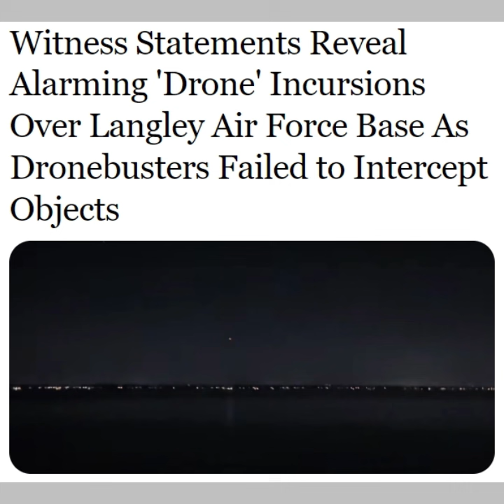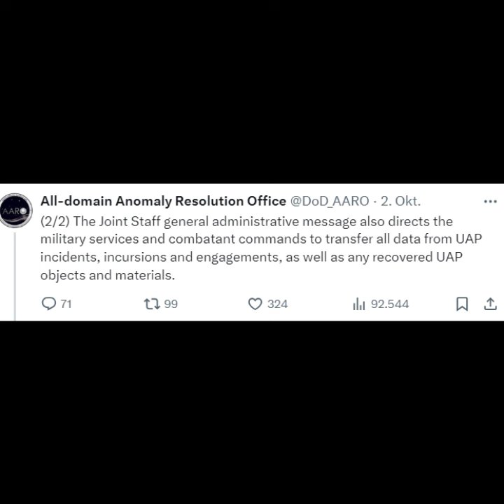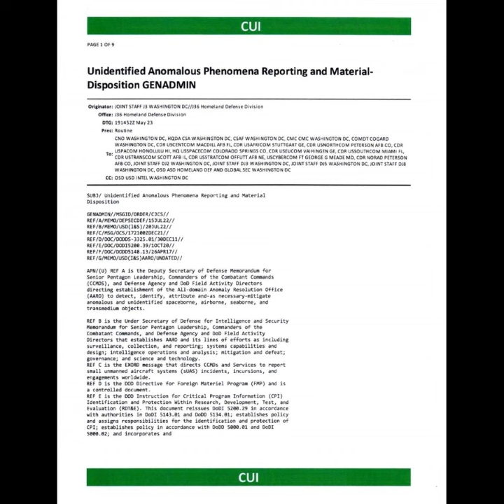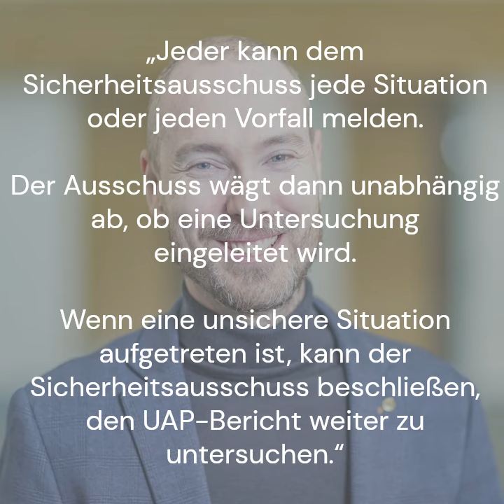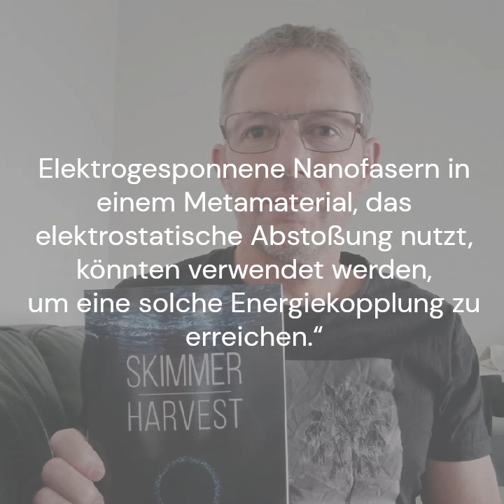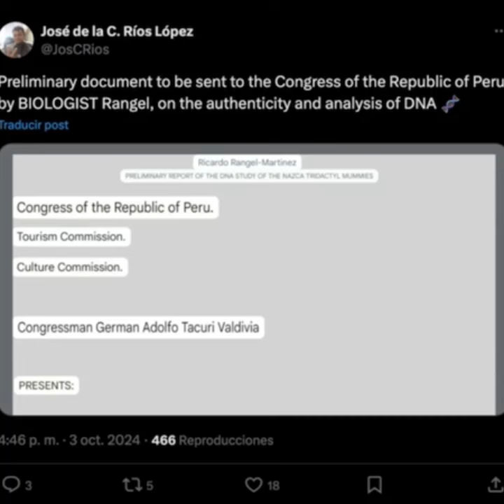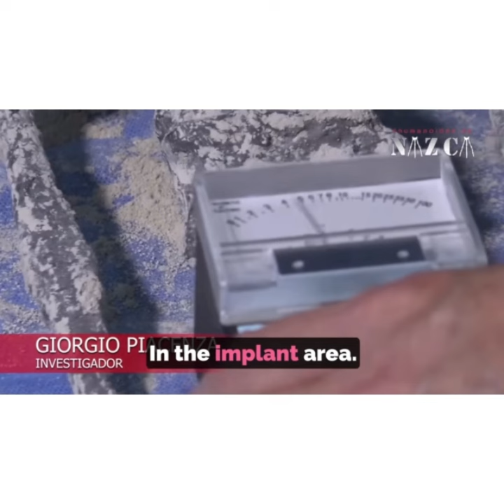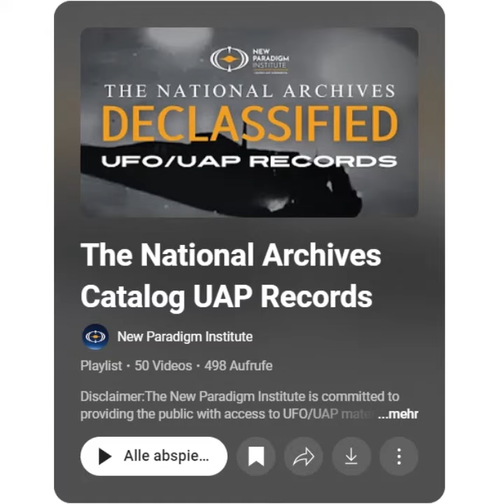UFO NEWS #47 - Nazca-Mumien, Manhattan-Entführung, Drohnen-Attacke, AARO-Bombshell, Holland und mehr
Diesmal:
00:00 Intro
01:08 Unbezwingbare Drohnen: Ein Nachtrag zu Berichten der „Liberation Times“
05:34 AARO lebt! - Neue Töne aus der UFO-Forschungsbehörde des Pentagon
09:20 Geweldig Nieuws: Die Niederlande haben eine offizielle UAP-Meldestelle
12:34 UAPs auf LinkedIn - Wie das Phänomen die Wirtschaft erreicht
16:28 Spektakuläre UFO-Entführung in Manhattan jetzt als Netflix-Doku
19:54 Totgesagte leben länger: Neues von den alten Mumien
25:12 Fünfzig Offizielle UFO-Videos! Playlist zum Data-Dump der National Archives
26:02 NACHSPIEL zu "The Program" von James Fox

INHALTLICHE LINKS:

1. Liberation Times

2. AARO-Tweets

3. UAP-Meldestelle Niederlande

4. LinkedIn-Biotech

5. Netflix-Doku

6.

7. National Archives & The Program